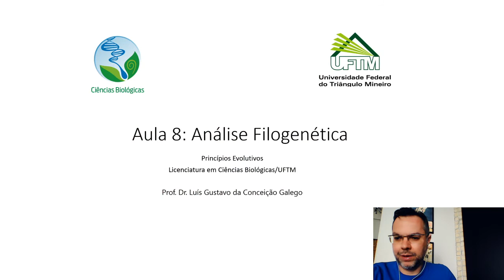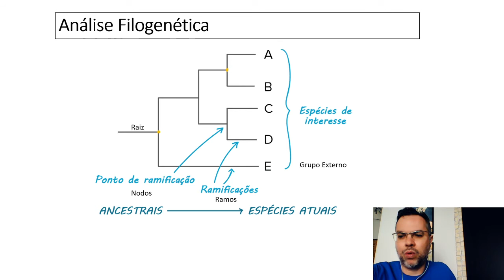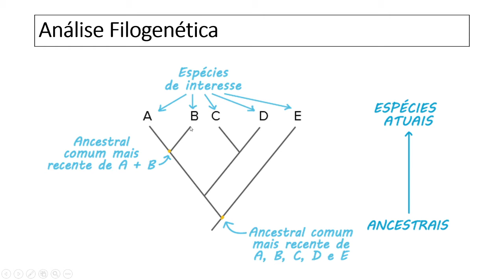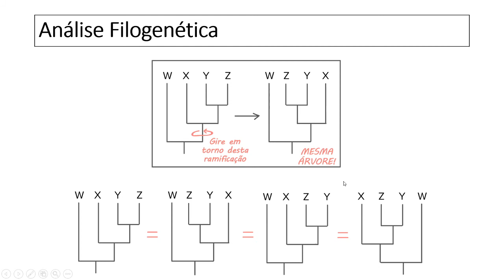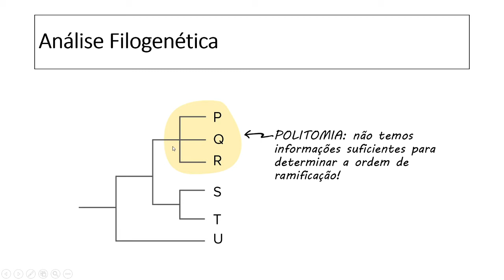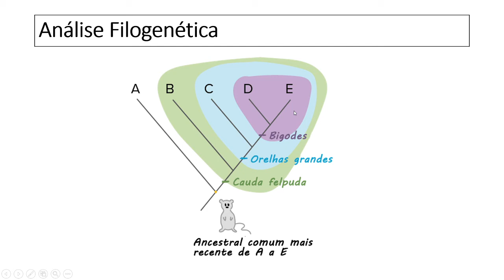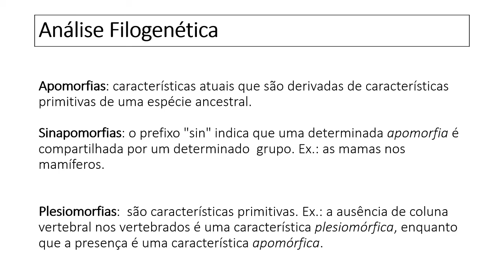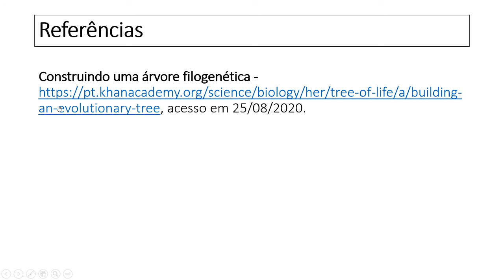Vídeo Aula: Análises Filogenéticas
Vídeo-aula, ministrada pelo Prof. Dr. Luís Gustavo da Conceição Galego, para a disciplina "Princípios Evolutivos" do curso de Licenciatura em Ciências Biológicas da Universidade Federal do Triângulo Mineiro (UFTM), sobre Análises Filogenéticas.